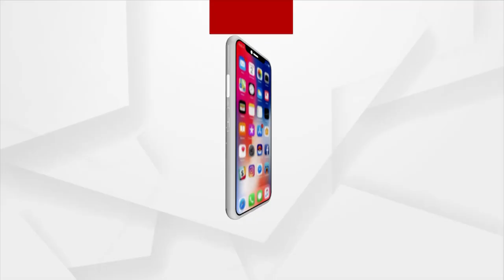ମନ୍ତ୍ରୀ ଅରୁଣ ସାହୁଙ୍କ ପାପର ଘଡ଼ା ବହୁତ ହୋଇଗଲାଣି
ଗ୍ରାମସଭା ବନାମ ବିଧାନସଭା : ନୟାଗଡ଼ ସମସ୍ୟାକୁ ନେଇ ମୁହଁ ଖୋଲିଲେ ଜିଲ୍ଲାବାସୀ...
ମନ୍ତ୍ରୀ ଅରୁଣ ସାହୁ ଙ୍କ ପାପର ଘଡ଼ା ବହୁତ ହୋଇଗଲାଣି...ଏଇ ପଞ୍ଚାୟତି ନିର୍ବାଚନରେ ଲୋକ ଜବାବ ଦେବେ ।